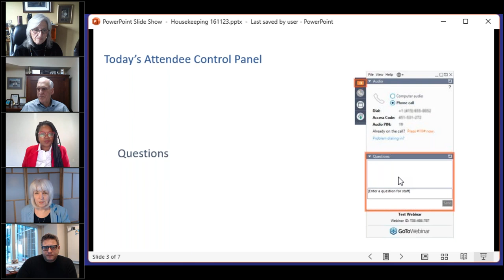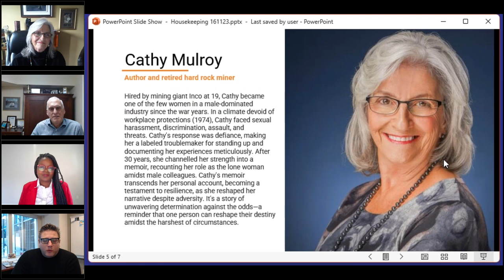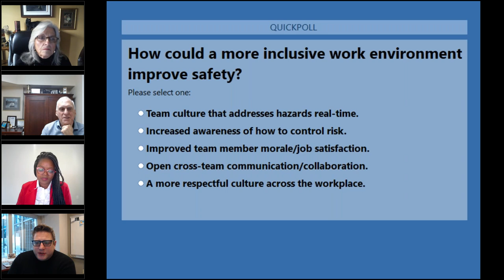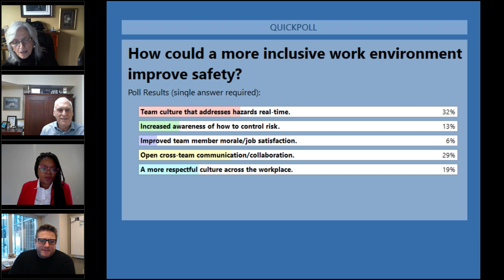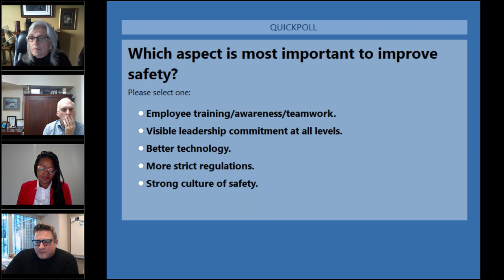TheSafetyShare: S1E6-20231116 Leveraging Diversity to Improve Safety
The Safety Share: Leveraging Diversity to Improve Safety

Our industry has made significant progress over the past several decades in significantly reducing serious injuries and fatalities. However, our collective progress has plateaued in recent years, indicating that we still have a long way to go to achieve our collective mission of zero lives lost and zero lives harmed by an occupational illness or injury. Our panel of guest speakers for this episode have firsthand lived experiences of being an outsider in a new workplace filled with hazards and risks that could result in a serious injury or fatality when critical controls aren’t known or in place. Our conversation will focus on where our industry was, where it is currently, and where it’s going as new people from all over the world continue to join the Canadian mining workforce, bringing their own cultural backgrounds, social constructs, and experiences to their new teams.

Join our guest speakers Cathy Mulroy, author of “My View from the Blackened Rocks: A Woman's Battle for Equality and Respect in Canada's Mining Industry,” Theresa Nyabeze, chair of CIM's Diversity Inclusion Advisory Commitee, and John Doyle, of SolutionStream, to be a part of an open discussion on how Canadian miners can leverage diversity, equity and inclusion to improve health and safety performance in our mines and processing plants.

Presented by CIM Magazine and CIM Health & Safety Society